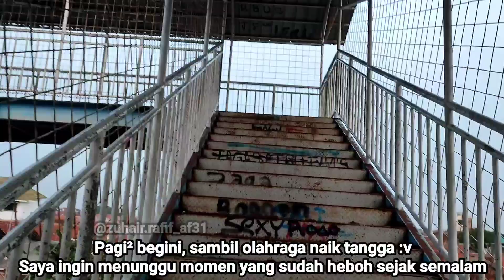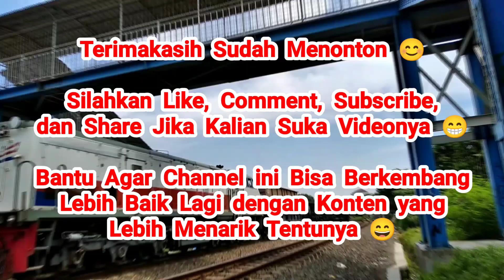LOKOMOTIF MERAH PERDANA KE JAKARTA, BERDINAS KERETA API MAJAPAHIT !!! MENGUNDANG DRAMA !??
Pada hari Jum'at, tanggal 24 November 2023, ketika malam hari, ada kabar yang cukup menghebohkan Railfans. Karena, pada malam itu, Kereta Api Majapahit 215, dari Stasiun Malang menuju ke Jakarta Pasar Senen didinaskan dengan lokomotif CC 2018348 Depo Induk Sidotopo a.k.a. CC 201 129R SDT yang saat ini sudah berlivery Vintage Merah Biru / RnB ala PerumKA. Lokomotif CC 201 129R juga merupakan satu²nya Lokomotif CC 201 berkabin miring seperti Lokomotif CC 203, yang masih aktif di Pulau Jawa hingga saat ini.

Karena Lokomotif 129R berdinas KA 215 di hari Jum'at, 24 November 2023 menghadap Sabtu, 25 November 2023, tentunya mengebohkan Railfans, karena itu akan menjadi Perjalanan Pertama Lokomotif CC 201 129R SDT menuju Jakarta, setelah kembali berseragam Vintage RnB PerumKA. Mendapatkan info tersebut, saya juga antusias untuk Hunting momennya, ketika tiba di Cirebon. KA Majapahit 215 terjadwal berhenti di Stasiun Cirebon Prujakan pada pukul 05:32 WIB - 05:42 WIB.

Pertama, saya hunting dulu dari JPO Kutagara, Kota Cirebon, untuk mendapatkan view High Angle. Setelah KA 215 dengan Si Merah Melintas, saya pindah ke sekitar Stasiun Cirebon Prujakan untuk rekam Si Merah stand by di Stasiun hingga Semboyan 40,41, dan 35 untuk KA 215 diberikan. Setelah itu, saya langsung pindah lokasi hunting lagi menuju dekat JPL 202 Jl. Kartini, Kota Cirebon untuk hunting KA Majapahitnya lagi melintas.